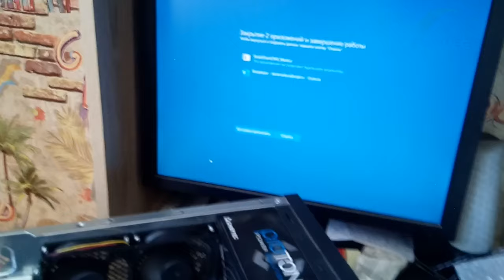Замена кулера на процессоре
Замена кулера процессора AM3, AM3+
Автор старается!